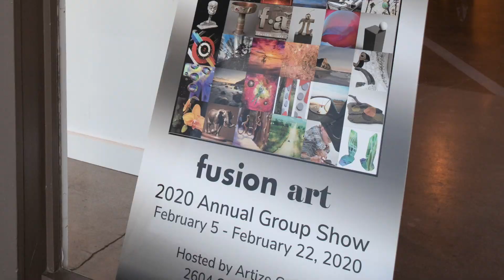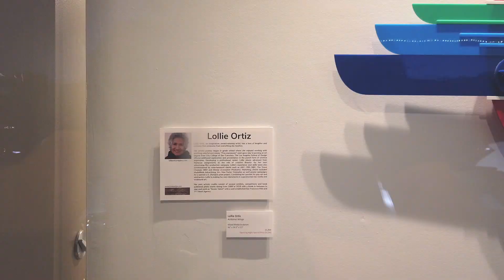Fusion Art's 4th Annual Group Show Opening Reception - Palm Springs, CA - Feb 5, 2020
Fusion Art's 4th Annual Group Show is open from February 5th through the 22nd.

We had a great opening reception this past Wednesday, February 5th from 5pm- 8pm at Artize Gallery in the Palm Springs' Backstreet Art District.

We had a great turnout and a very humbled and pleased with kind words and feedback we received on the quality and presentation of the show.

Fusion Art's 4th Annual Group Show features a collection of our Best in Show and Artist Spotlight award winning artists from January 2019 through January 2020.

This annual group show features 35 Best in Show and Artist Spotlight winning artists from Fusion Art's monthly, quarterly and solo online art competitions from January 2019 through January 2020.

The exhibition runs from February 5th through the 22nd. Gallery hours are Wed-Sat, 10am-4pm and Sunday, 11am-3pm.

We will be open all during Modernism so come visit us at Artize Gallery in Palm Springs' Backstreet Art District.  The gallery address is: 2604 Cherokee Way Palm Springs, CA 92264.